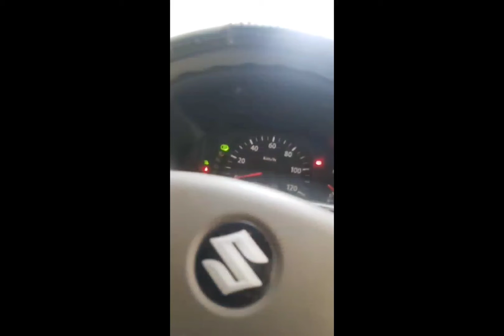Mirza boy vlog aaj light Nahin thi maza kiro 😜😜😜😜